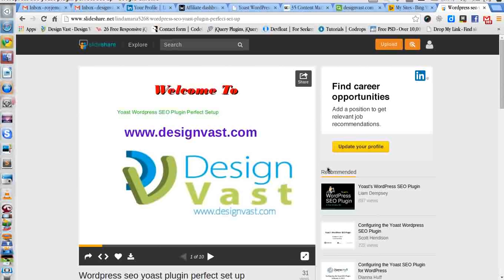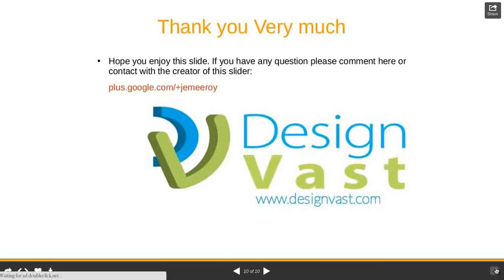Wordpress seo yoast plugin perfect set up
wordpress seo plugin yoast helps you to build perfect SEO for a website or blog. But we mistake to yoast wordpress seo plugin perfect SEO setup. So that we can not success. Sometime we faced problem into Robot.txt file, .htaccess file and some other option. In this presentation i am going to show you how you can set up perfectly Wordpress SEO youast Plugin into your wordpress website or blog.
This presentation build by Roy Jemee and he is the owner of